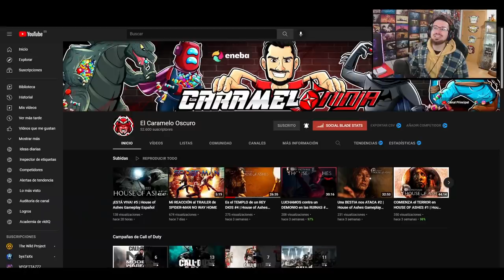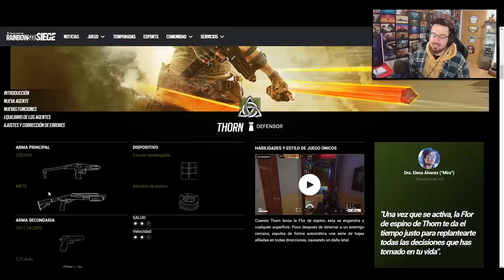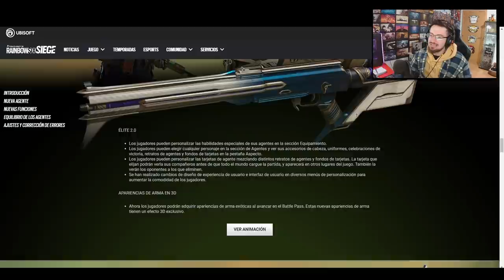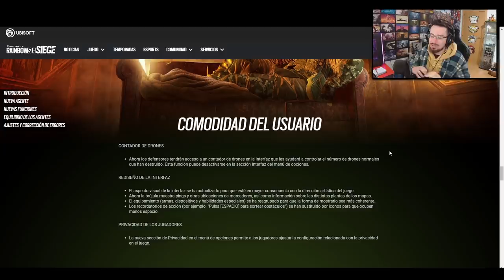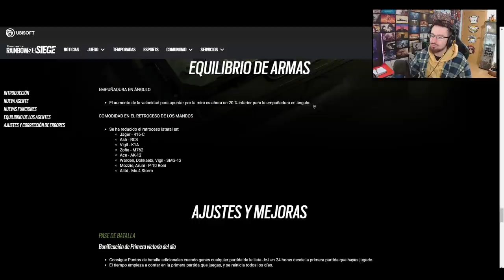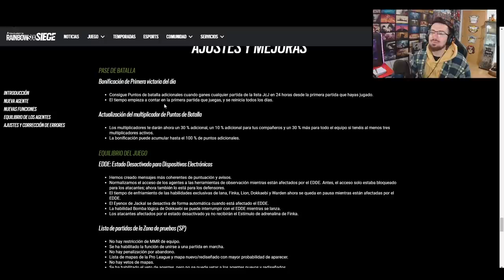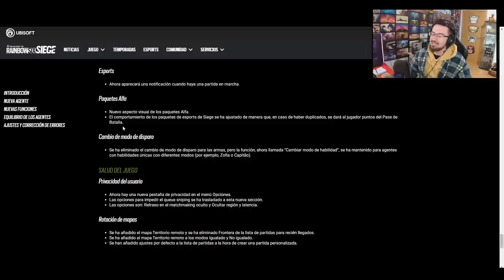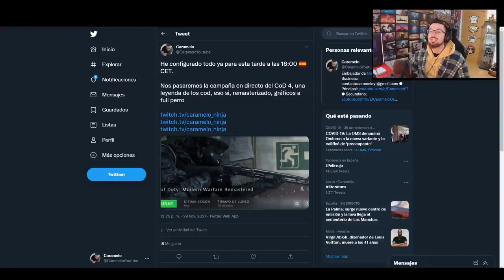TODO lo que NECESITAS SABER sobre HIGH CALIBRE | Caramelo Rainbow Six Siege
✅ TODO lo que NECESITAS SABER sobre HIGH CALIBRE en este Gameplay de Rainbow Six Siege español en High Calibre.